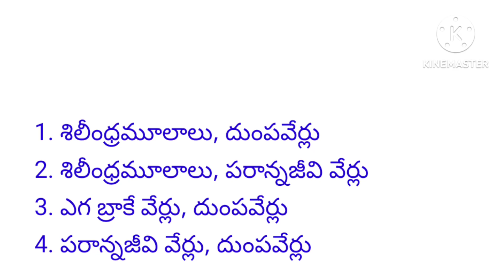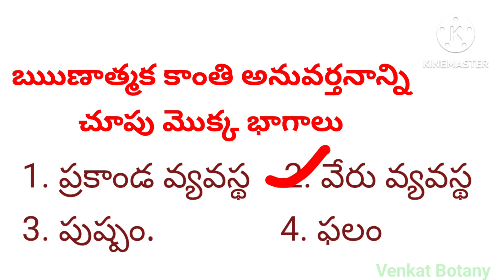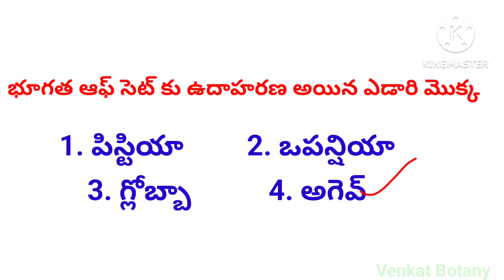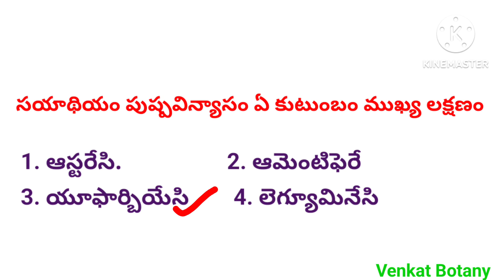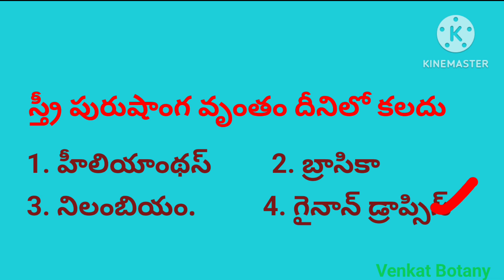DSC School Assistant Biological Science MCQ